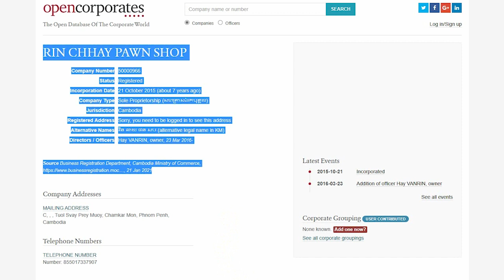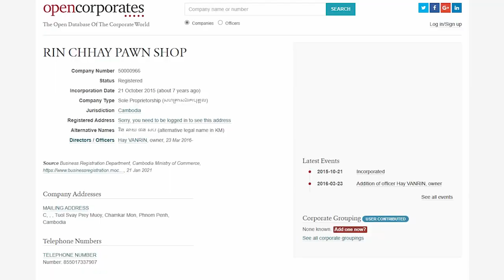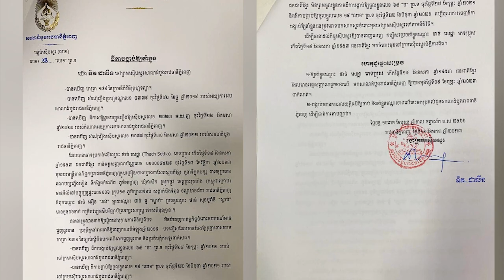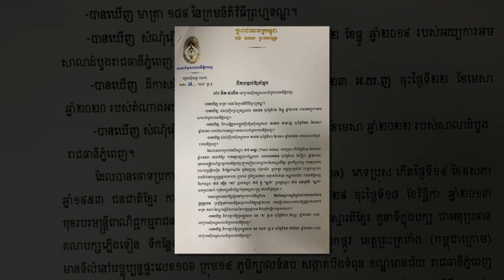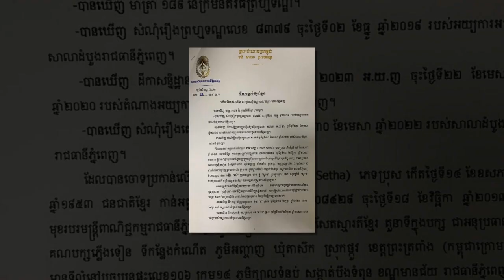មេធាវីការពារសិទ្ធិឱ្យអនុប្រធានបក្សភ្លើងទៀនថា កូនក្ដីខ្លួនធ្លាប់ខ្ចីលុយពីក្រុមហ៊ុន រិនឆាយ ២ម៉ឺនដុល្លា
មេធាវីការពារសិទ្ធិឱ្យអនុប្រធានបក្សភ្លើងទៀនថា កូនក្ដីខ្លួនធ្លាប់ខ្ចីលុយពីក្រុមហ៊ុន រិនឆាយ ២ម៉ឺនដុល្លារអាមេរិក
រាយការណ៍បន្ថែមដោយលោក ម៉ម មុនីរតន៍